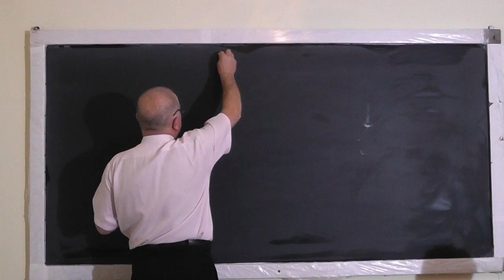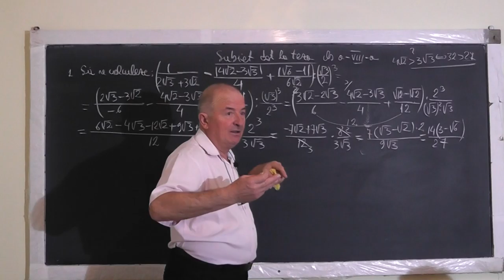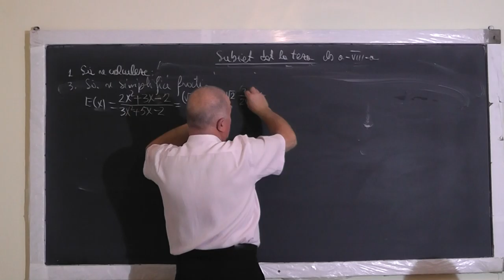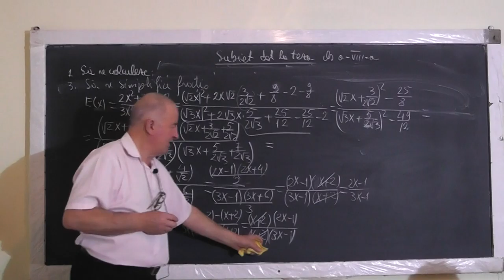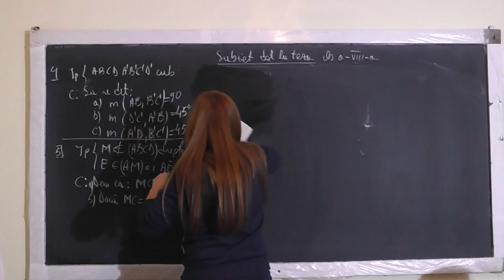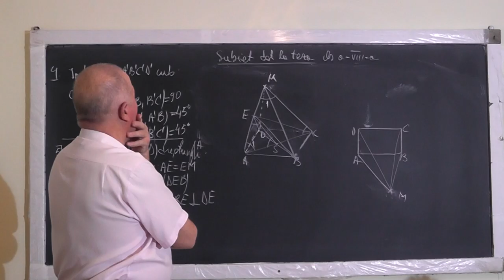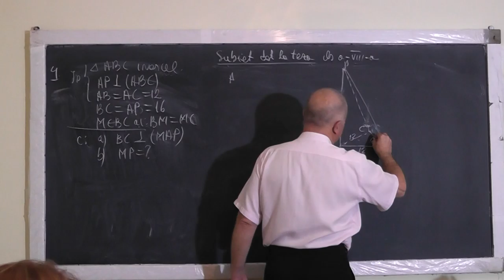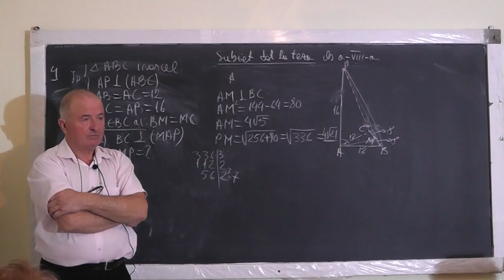1/2 1267 Subiecte Teza: Operatii cu numere reale Modul Multimi sub forma de intervale Cub - Clasa 8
Aceste lectii sunt SUSTINUTE de VOI si daca va sunt utile, as aprecia un Like, Share, Comment - In aceasta lectie de matematica pe care o puteti vedea in direct si pe ne ocupam de rezolvarea subiectelor de la teza la clasa a VIII-a. Din cuprins: Operatii cu numere reale: Modulul, Rationalizarea numitorului, Operatii cu multimi, Multimi sub forma de intervale, Simplificarea fractiilor (factorizarea fractiilor), Formule de calcul prescurtat, Cub, Masura ungiurilor formate din diverse drepte, Piramida patrulatera, Linia mijlocie, Mediana intr-un triunghi dreptunghic, Teorema lui Pitagora, Dreapta perpendiculara pe un plan.